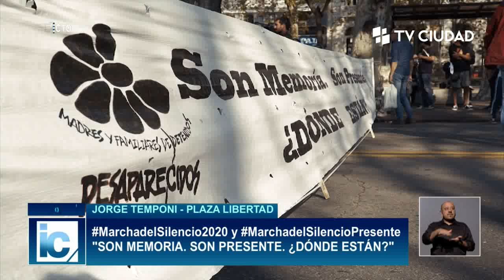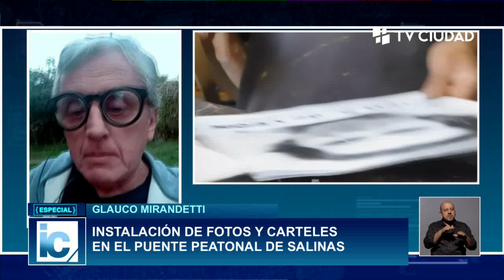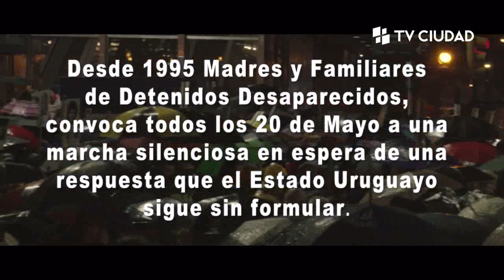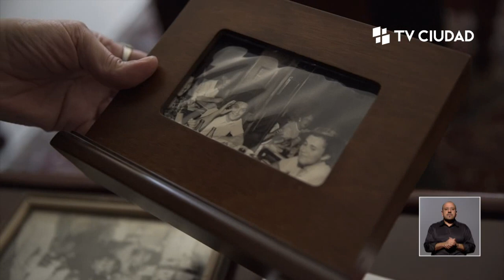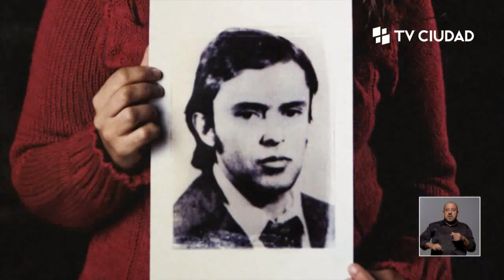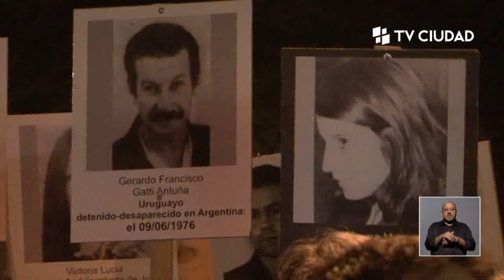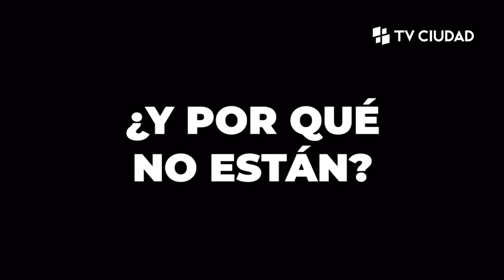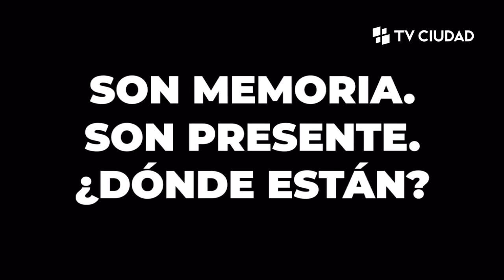Informe Capital Especial 20/5/20